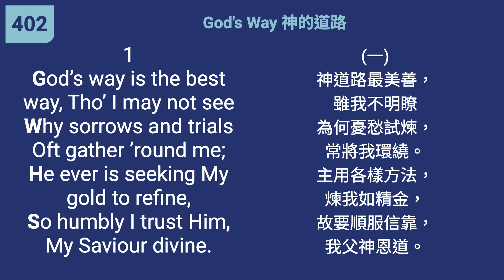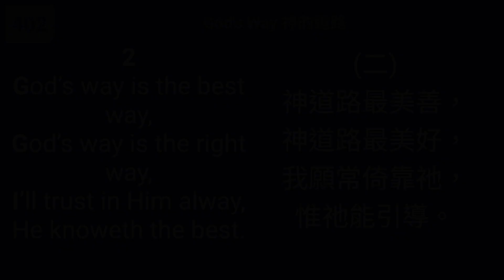402 - God's Way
"As for God, His way is perfect." (2 Samuel 22:31)